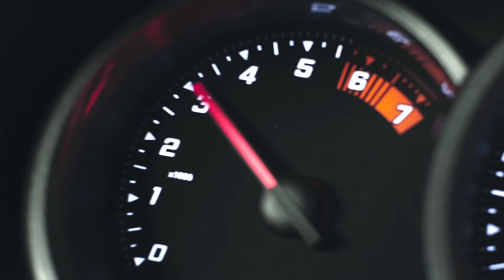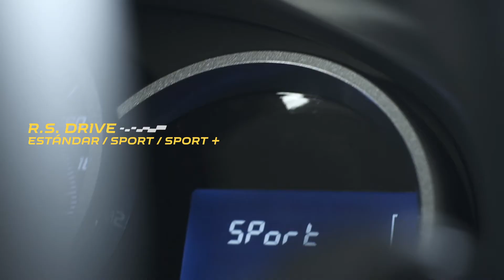Renault Sandero R S 2 0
Se suma a la oferta local el primer auto de Renault Sport fabricado fuera de Francia.